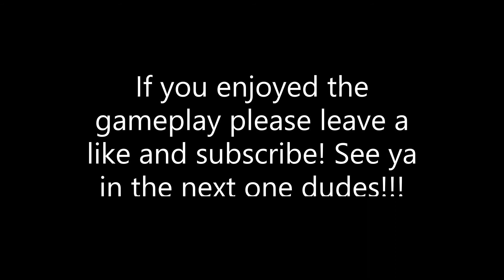ULTIMATE KICKOFF WILL FULLER V GAMEPLAY!!! (10 TDS!!!) WILL FULLER IS A SPEED DEMON!!!!